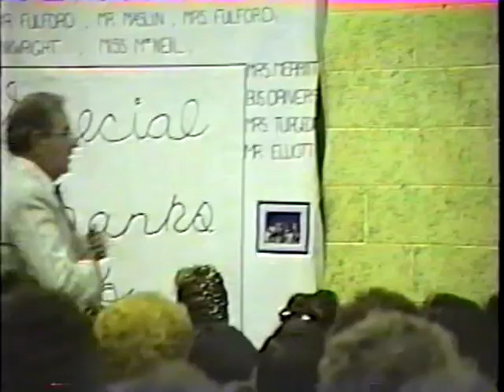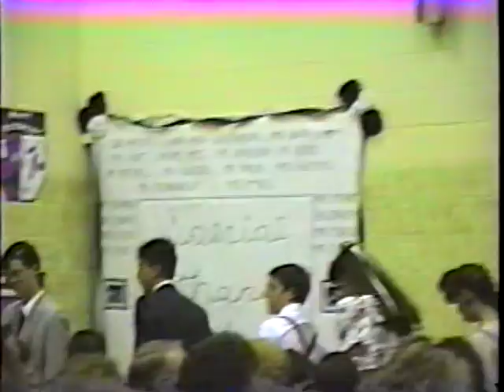Burford Coronation School Grade 8 Graduation 1991 2 of 3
Graduation class of Grade 8

wayne aspen jason austin lisa austin alicia barnet neil beckham tammy bell leane blackmore shelly blackmore tom botosh robin bowman jason brinson jeff brinson tom casler jason clarke glen clarkson matt clement billi jo cox brent cronkwright david daiken sara davis ken decloet brandon durham katie ellis myles flemming cheryl glassford jay gould jackie greivers leanne havens mike heeney murray heeney jeff hicks cam hunt janice hunt mark jensen linda leech amanda luska tara mccloed sandy mannen blair matheson celina maynard john mcdonald david metcalf jeremy newton angela olmstead amy poole joey prebele jeff richardson nathan rushton mandy roddam billi-jo schram becky shrink shawn sibbick sharon song vern sparks leah stapleton angie stewart mike sutherland andrea weir rob welch shawn westbrook bruce williams joey winter tom zylstra